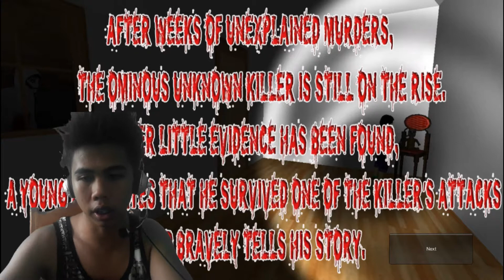LET'S KILL JEFF THE KILLER LOST IN THE NIGHTMARE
FIRST TIME MAG FACE CAM.
TARA LARO!

MAAAPRECIATE KO NAMAN MGA PAREKOY!

jeff the killer e jane the killer gacha life,